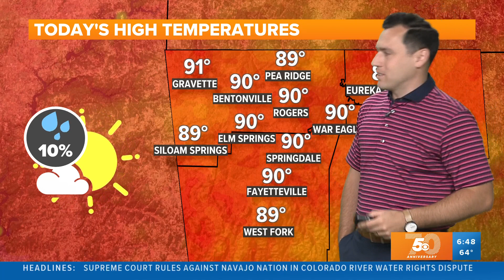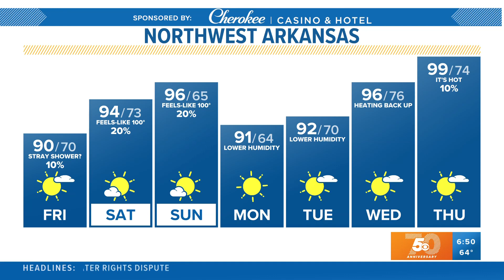5NEWS Weather Forecast | June 23rd, 2023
5NEWS Weather Forecast | June 23rd, 2023